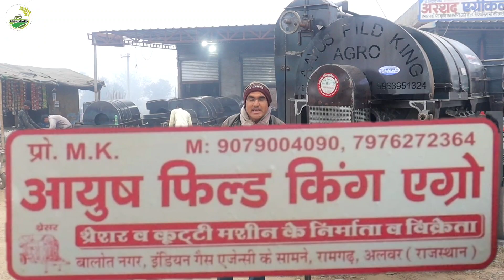आयूष फील्ड किंग एग्रो रामगढ़ में राजस्थान की प्रसिद्ध कटर थ्रेसर मिलती है/जो1फैन से4फैन मशीन बनती है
आयूष फील्ड किंग एग्रो रामगढ़ में राजस्थान की प्रसिद्ध कटर थ्रेसर मिलती हैं//जो 1फैन 4फैन मशीन बनती हैं tractor farming mahindra_tractor old_tractors johndeere sonalika shortvideo cutterthresher threser cutter cutterthresher रामगढ़